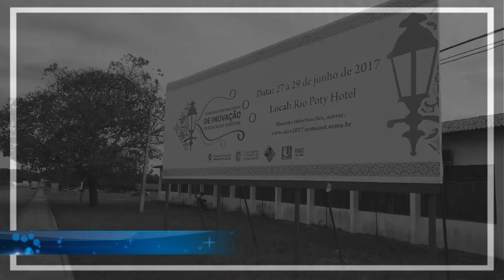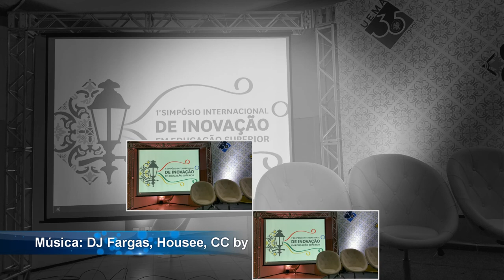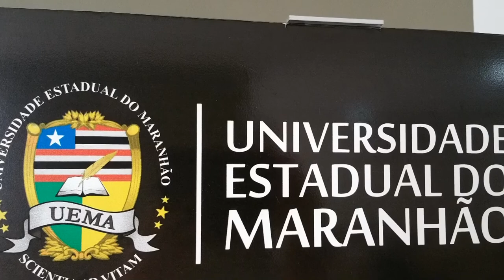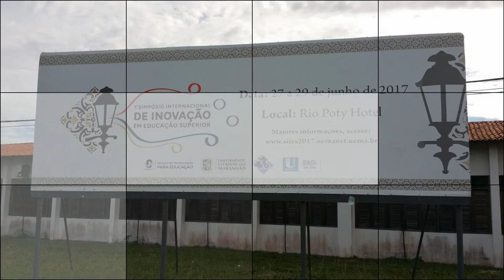O simpósio SIIES 2017 em imagens. Simpósio Internacional de Inovação em Educação Superior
El simposio en imágenes. 27 - 29 Junho, 2017, São Luís - Maranhão, Brasil